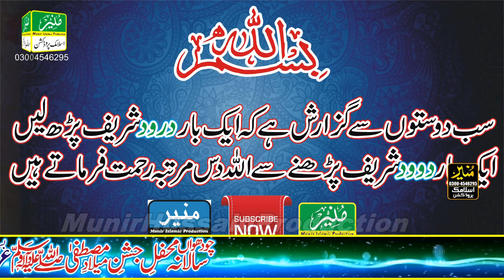Sale ala Naat e kalam